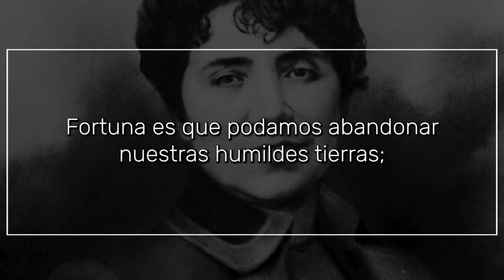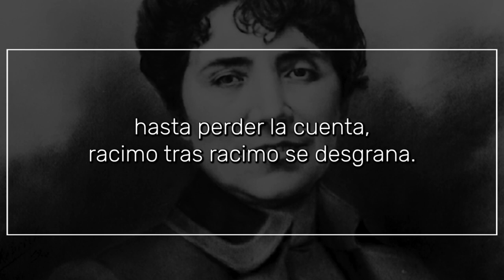Era la última noche, de ROSALÍA DE CASTRO | Poema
Era la última noche...

I

la noche de las tristes despedidas,
y apenas si una lágrima empañaba
sus serenas pupilas.
Como el criado que deja
al amo que le hostiga,
arreglando su hatillo, murmuraba
casi con la emoción de la alegría:

—¡Llorar! ¿Por qué? Fortuna es que podamos
abandonar nuestras humildes tierras;
el duro pan que nos negó la patria,
por más que los extraños nos maltraten,
no ha de faltarnos en la patria ajena.

Y los hijos contentos se sonríen,
y la esposa, aunque triste, se consuela
con la firme esperanza
de que el que parte ha de volver por ella.
Pensar que han de partir, ése es el sueño
que da fuerza en su angustia a los que quedan;
cuánto en ti pueden padecer, oh, patria,
¡si ya tus hijos sin dolor te dejan!

II

Como a impulsos de lenta
enfermedad, hoy cien, y cien mañana,
hasta perder la cuenta,
racimo tras racimo se desgrana.

Palomas que la zorra y el milano
a ahuyentar van, del palomar nativo
parten con el afán del fugitivo,
y parten quizás en vano.

Pues al posar el fatigado vuelo
acaso en el confín de otra llanura,
ven agostarse el fruto que madura,
y el águila cerniéndose en el cielo.